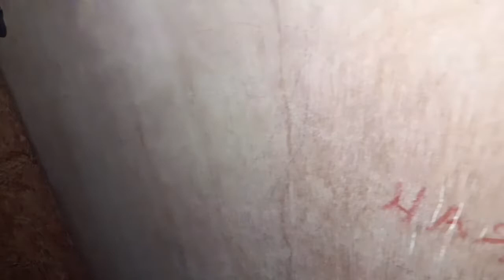[VLOG]Rotina de casa | almoço de domingo | faltou água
Rotina de casa | almoço de domingo | faltou água[VLOG]
Oiêêê, no vídeo de hoje eu mostro a minha rotina de dona de casa com a parceria do meu marido
E  ensino a fazer um frango maravilhoso assado.
Se voçê gostou do meu vídeo:
☆compartilhe
☆comente
☆me siga no Instagram